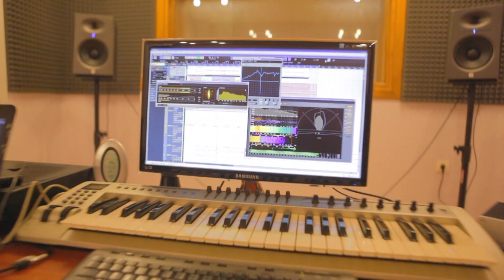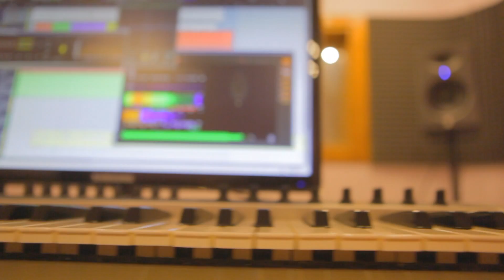Enter Studio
"ENTER Studio" - reprezintă o echipă tânără şi dinamică formată din profesionişti consacraţi.
"ENTER Studio" are uşile deschise pentru artiştii consacraţi, dar şi pentru cei care sunt la început de cale şi doresc să se afirme. Vă oferim un anturaj creativ
pentru orice proiect!